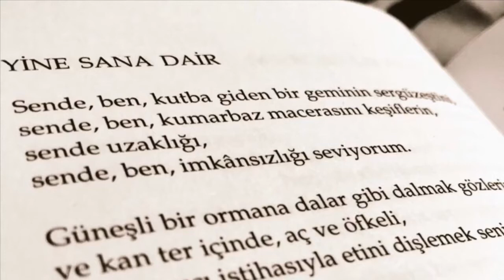yine sana dair - nazım hikmet